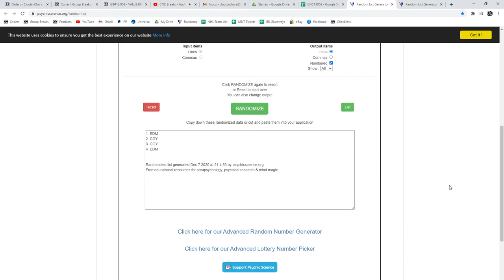Multi Random - C&C GB #13,058